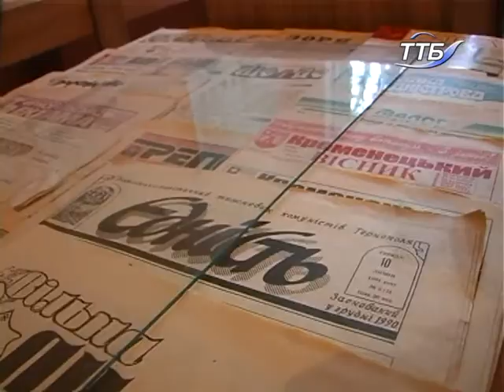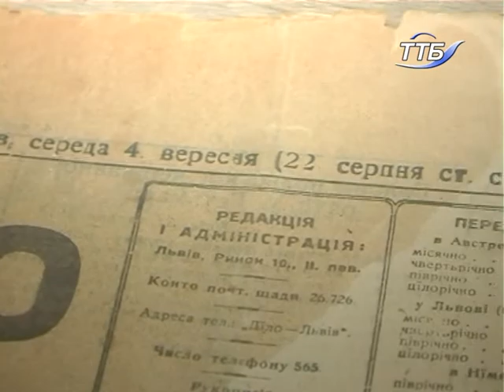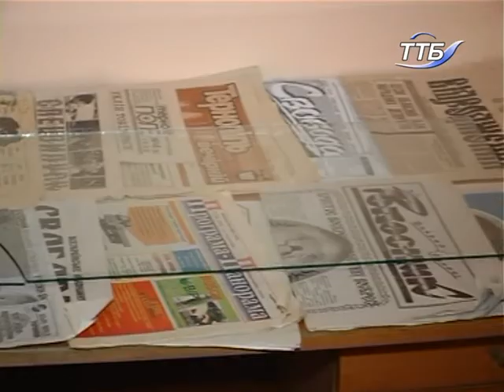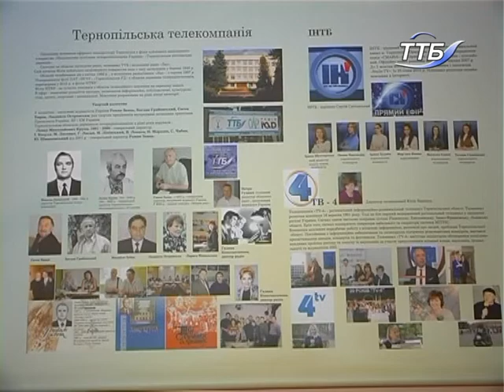Перший в Україні музей журналістики створили на Тернопільщині